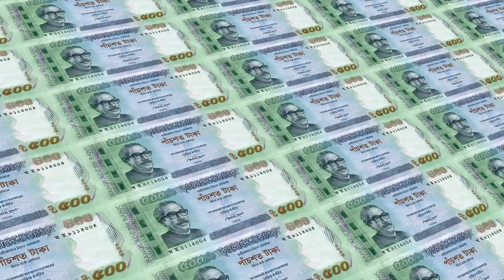AUTO PILOT: Passive Online Income In Bangladesh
Are you looking for ways to make money from the comfort of your own home? Well, look no further than Auto Pilot Online! We provide you with the opportunity to make money from the comfort of your own home, by selling Auto Pilot products.

If you're interested in starting an online business, then Auto Pilot may be the perfect opportunity for you. We offer an easy to use platform and a range of products that are sure to interest you.